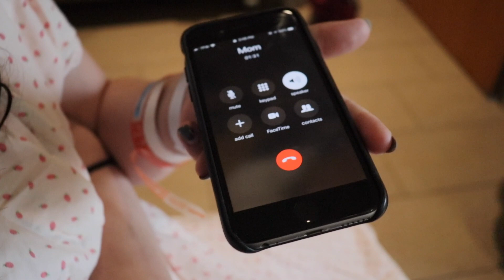Ezra's Birth Vlog #2 breaking her water, family help, birth, and next day visitors!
Elongated contractions, breaking her water, birth, and next day visitors!
EDIT: Made a typo, Ezra was actually born at 11:10pm!